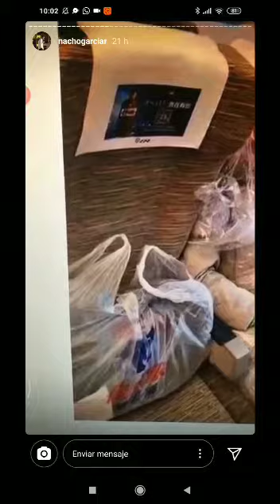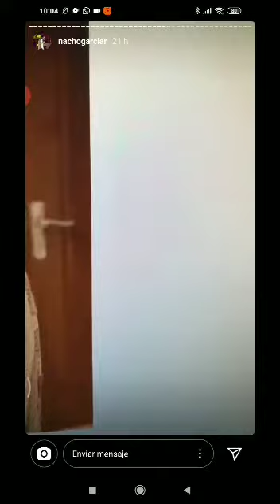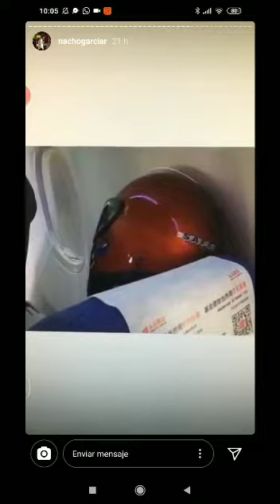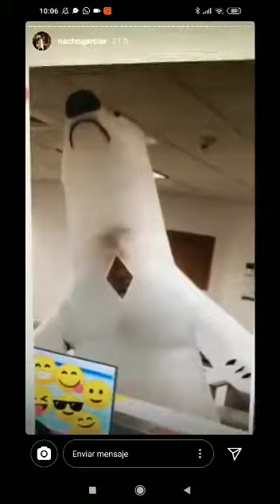Formas ingeniosas de proteccion para la cuarentena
Ingeniosas formas de enfrentar la cuarentena por el Coronavirus. Si falta mascarillas o material de proteccion aqui muestra opciones para no sufrir por eso.